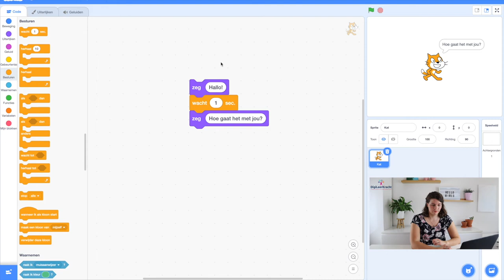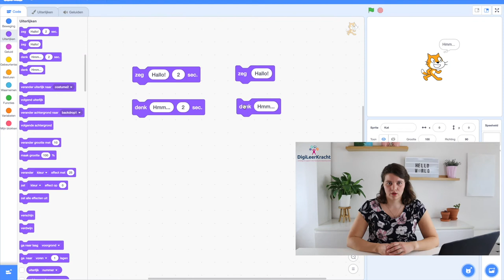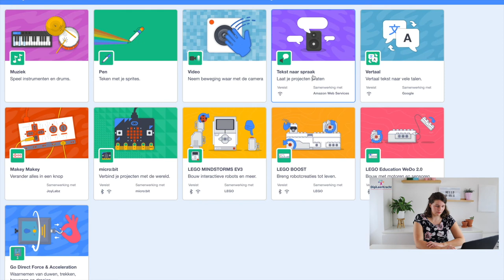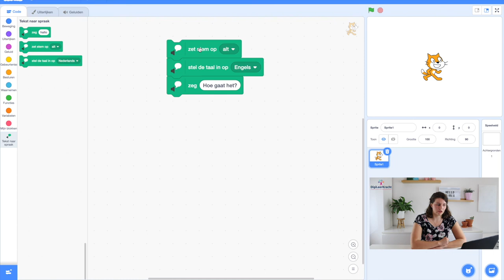Scratch - praten en nadenken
In deze video leggen we uit hoe je een poppetje, ook wel sprite, in Scratch kunt laten praten en laten nadenken met behulp van zeg- en denk-blokjes. Ook laten we zien hoe je tekst kunt omzetten naar geluid.